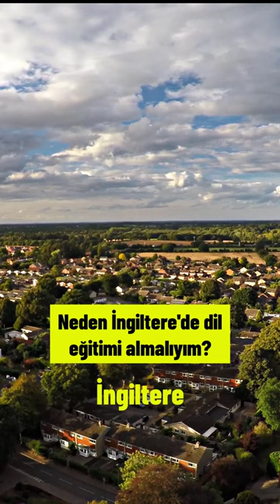NEDEN İNGİLTERE'DE DİL EĞİTİMİ ALMALIYIM?🤔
Lemon Academy